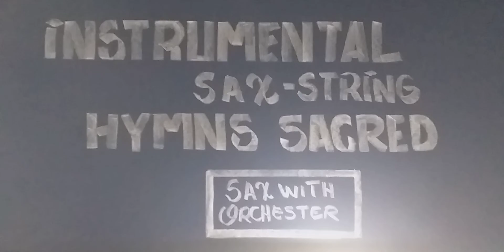Sou Menino Consagrado | Sax and Orchester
Hymns Sacred " Duetos with Sax and Orchester Strings "
Gravaçao | July 28, 2022 | Categoria: Musica |
                 Artista: Sax Martin On Bass |
      Lucas Siquelli | Orquestraçao